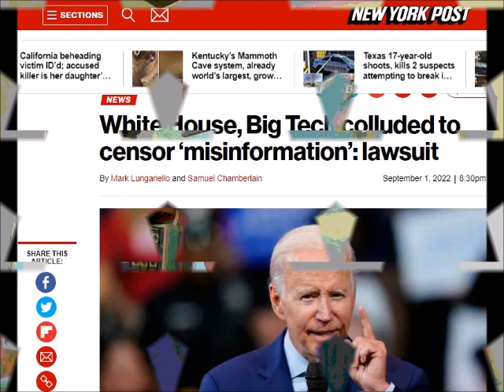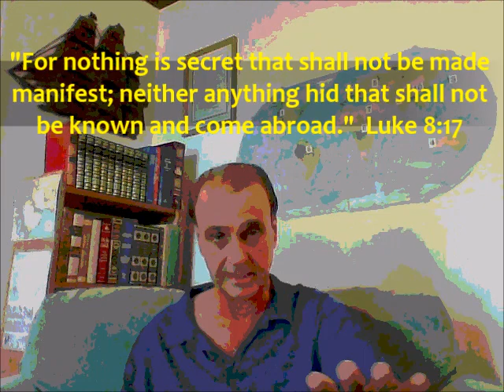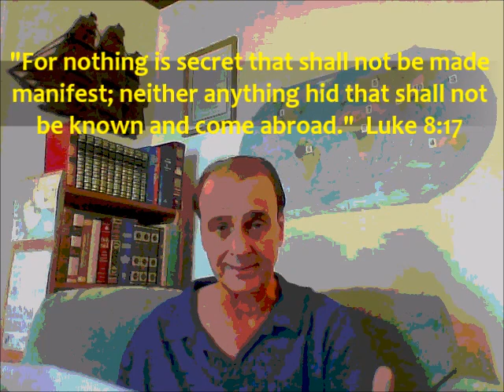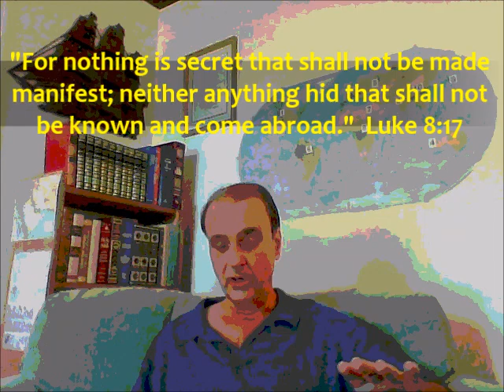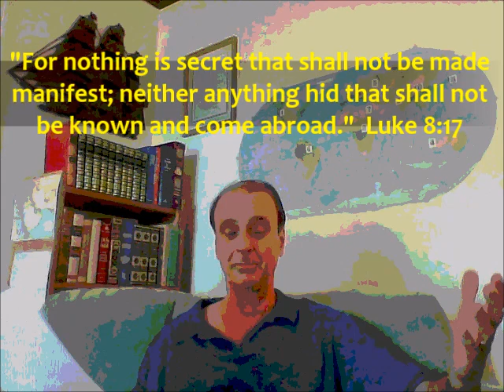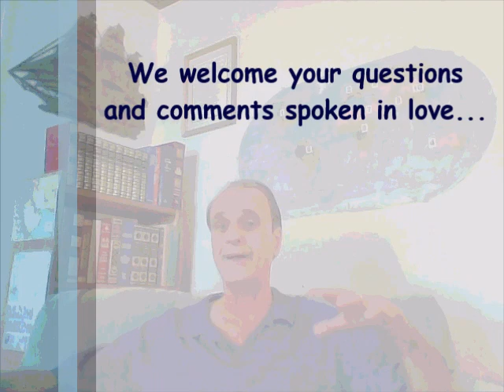US Govt Pressured Social Media To Censor Free Speech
Top-ranking US government officials pressured Facebook, Twitter and other social media platforms to censor content the federal government did not want posted, according to federal government emails obtained by two state attorney generals. The emails, procured in a federal lawsuit filed by the Missouri Attorney General and the Louisiana Attorney General, detail months of coordination between US government officials and social media giants on what information to censor.